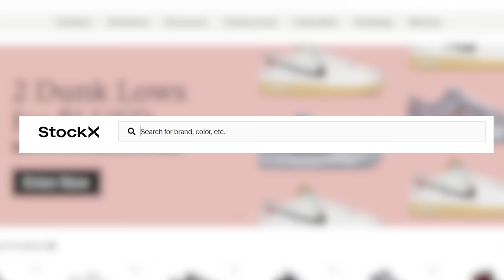5 TIPS FOR WEARING NEW BALANCES! (WATCH BEFORE YOU BUY)